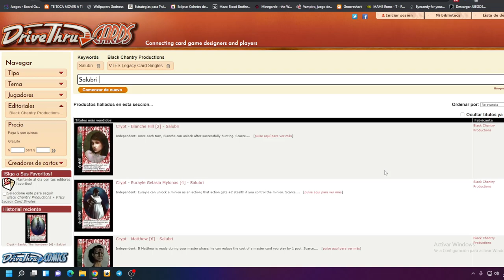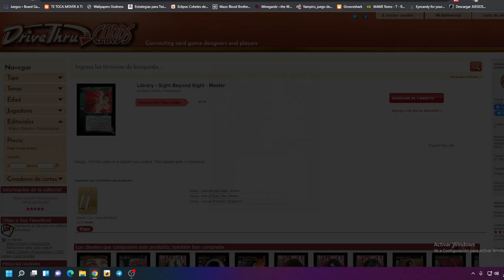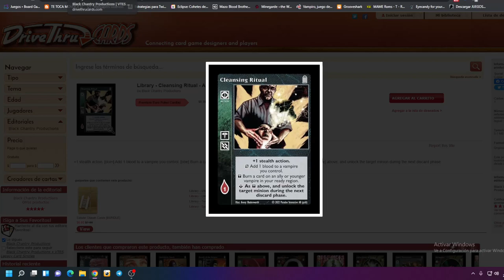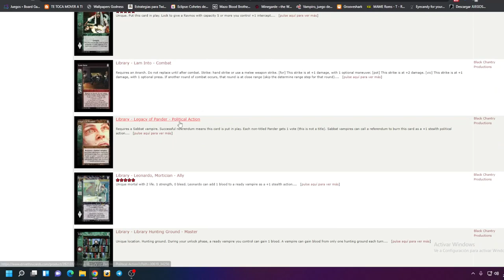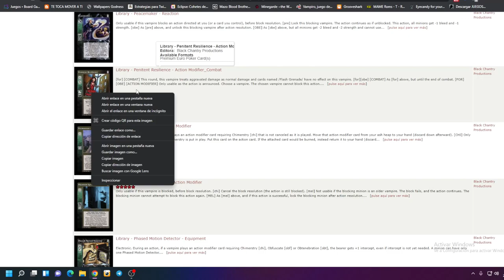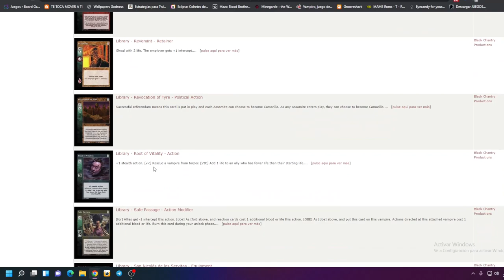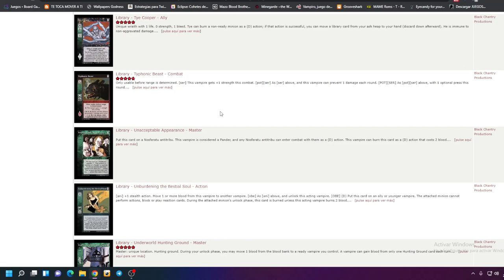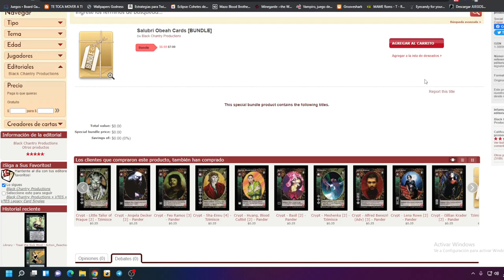Nuevo Lanzamiento de Drivethrucards Parte 2. Salubris